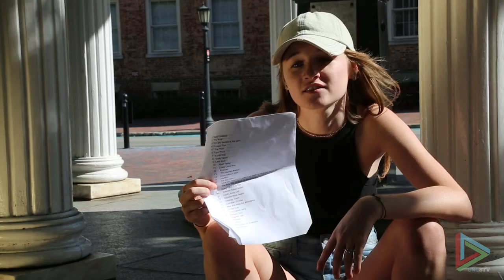Humans of UNC Trailer (2017)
Produced by Logan Castrodale